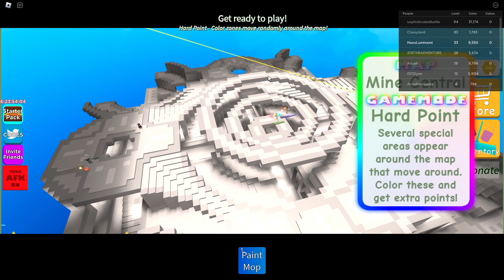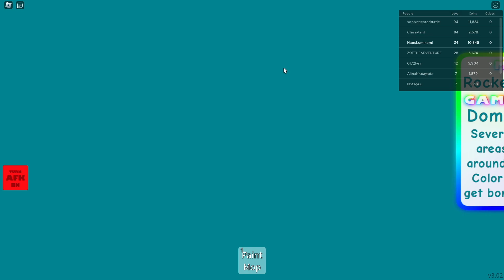[29] ROBLOX - Let's Play, "🎨Color Cubes!"! Pt. 8 |HaosLuminamiPlays